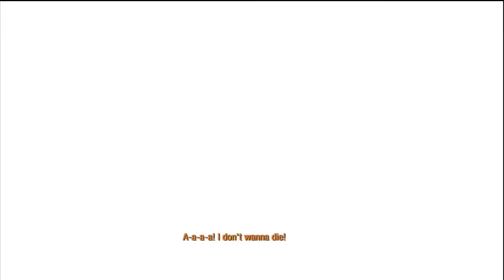Metro: Last Light Hardcore Playthrough - Part 9 - Creepy Airplane Crash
My playthrough / walkthrough of Metro: Last Light for Xbox 360.